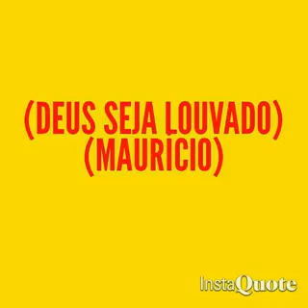ORACAO O REFUGIO DE DEUS.